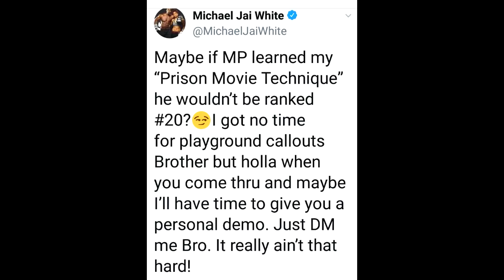Mike Perry vs Michael Jai White in UFC?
Mike Perry gonna Mike Perry.